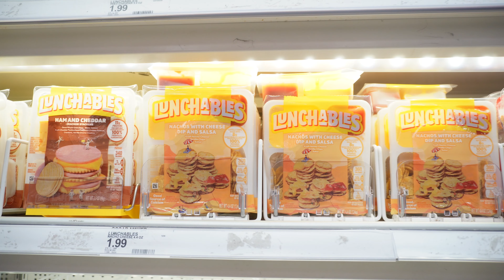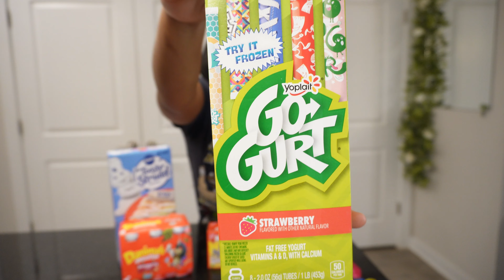Childhood Snacks | Vlogmas Day 9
I have so much plans and video ideas coming everyday, so grab your popcorn and enjoy! Thank you my loves !

Content I will be posting -
Vlogs
Lifestyle
Cooking
Fashion